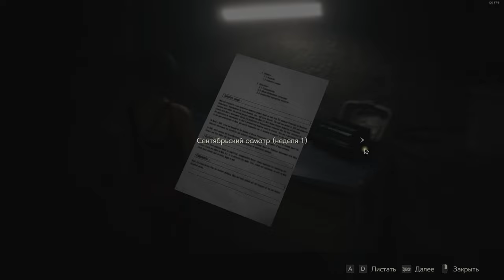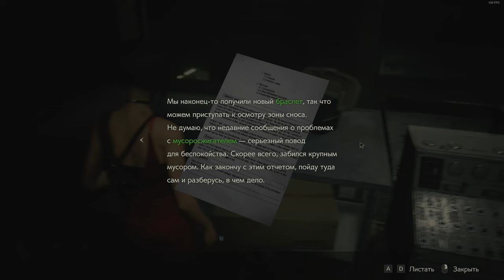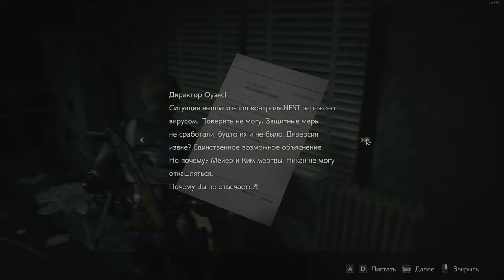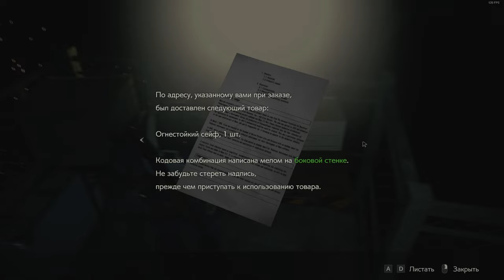RESIDENT EVIL 2 REMAKE - Путь к хорошей концовке за Леона #4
RESIDENT EVIL 2 REMAKE - Ремейк одноимённой игры 1998 года.
Сюжетная кампания игры рассказывает о полицейском-новичке Леоне Скотте Кеннеди и студентке Клэр Редфилд, которые пытаются выбраться из города Раккун-сити, поражённого зомби-вирусом. События игры происходят 29 сентября 1998 года, спустя два месяца после событий первой Resident Evil и её ремейка, в среднезападном американском городе Раккун-сити. В результате утечки T-вируса, новейшего биологического оружия, тайно разрабатываемого фармацевтической корпорацией Umbrella, практически все жители города превратились в зомби. Два главных героя, новичок-полицейский Леон Скотт Кеннеди, и студентка колледжа Клэр Редфилд, встречаются на пригородной заправке, где обнаруживают заражённых людей. Доехав до города, они попадают в аварию, из-за которой вынуждены разделиться. Оба договариваются встретиться в полицейском участке, где они планируют найти укрытие от мутировавших жителей города.

И не забудь поддержать лайком данное прохождение 2-ого сценария на хорошую концовку за Леона!

My PC specs / Играю на ноутбуке ASUS ROG STRIX G15:
- RAM 16gb
- Display 15.6 full HD 240Hz